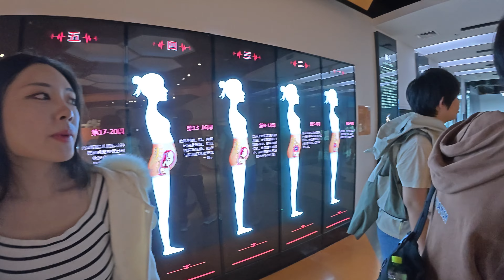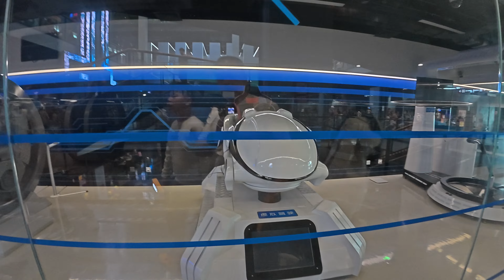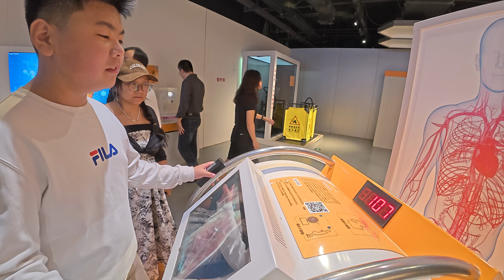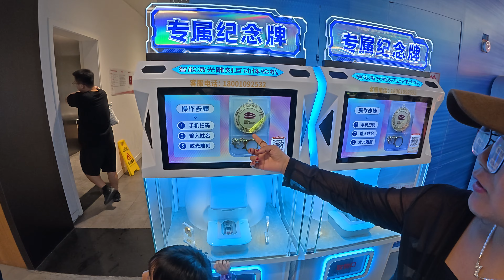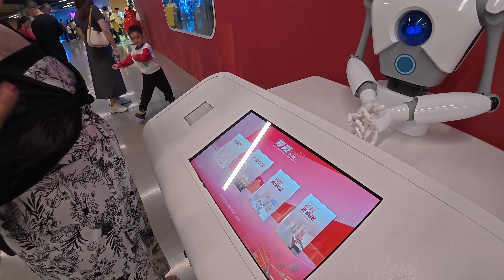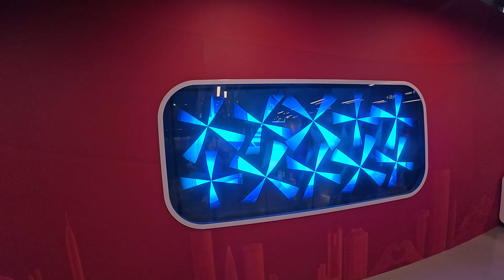爱学未来教育小伙伴们——第一视角带你游览深圳红立方科技馆（二）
未来教育小伙伴带你游览深圳世界之窗万圣节，红立方科技馆内部第二弹呀呀呀~~ 微信公众号：HDC_2020.  赛斯资料学习QQ群：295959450